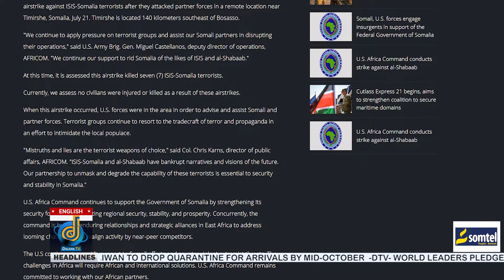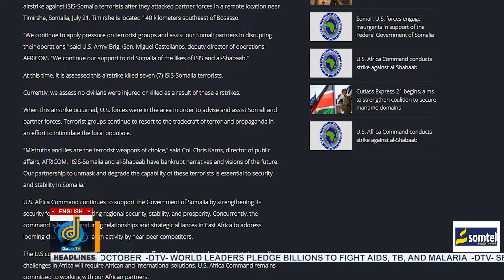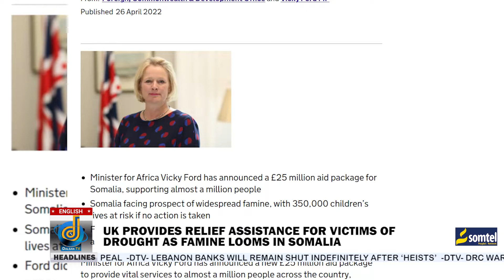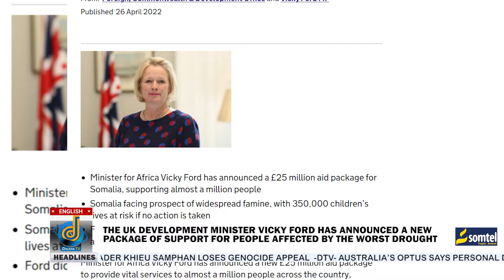Dalsan TV English News SEPTEMBER 22-2022, News from Somalia and around the world.